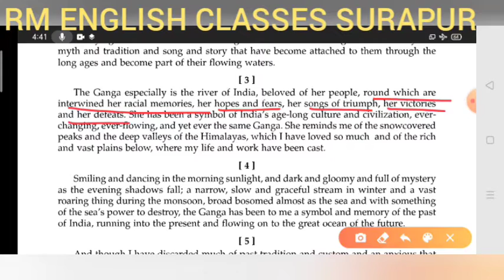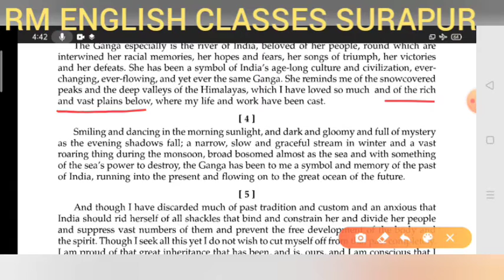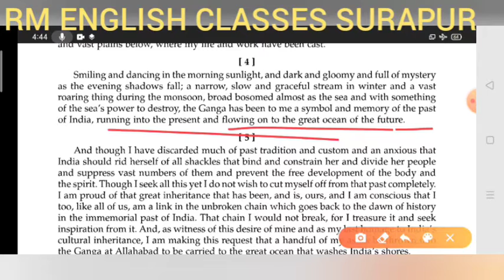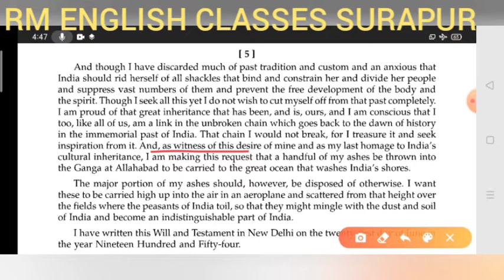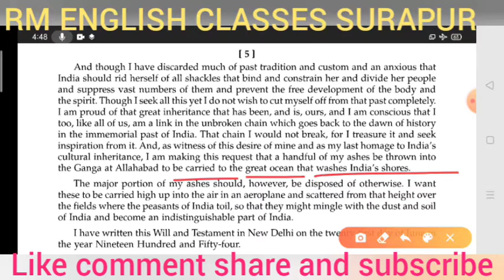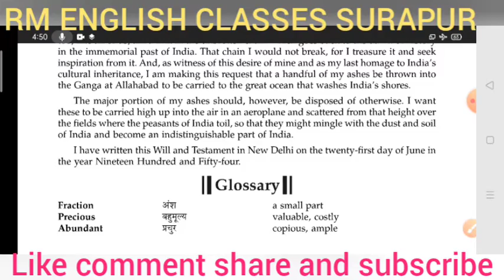U.P.Board 10th The Ganga By Pandit Jawahar Lal Nehru part 2 in Hindi meaning by Ramesh Sir